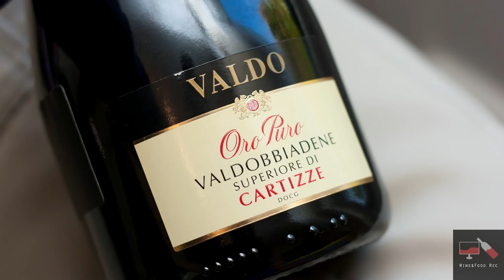Wine&Food rec. Recensione Capodanno 2018 Prosecco Valdo Oro Puro Valdobbiadene Superiore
Recensione Capodanno 2018 Prosecco Oro Puro Valdobbiadene Superiore, prodotto dall'azienda agricola Valdo.
Buon anno da wine & food Rec.